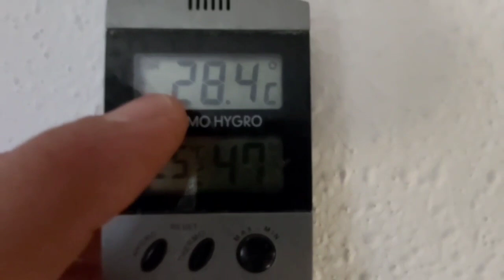ESTREÑIMIENTO en tortugas de Tierra, causas, Tratamientos